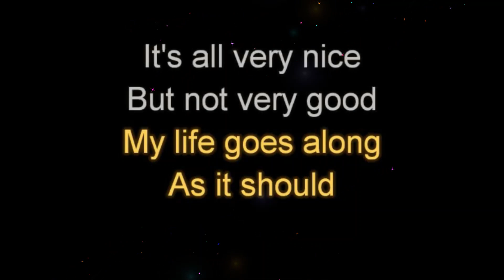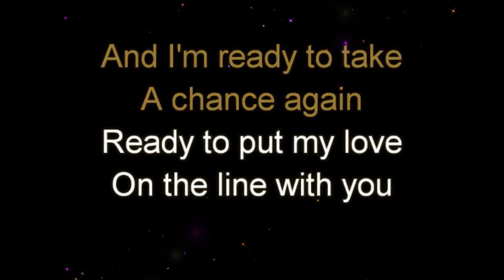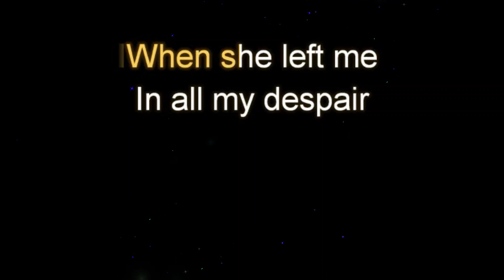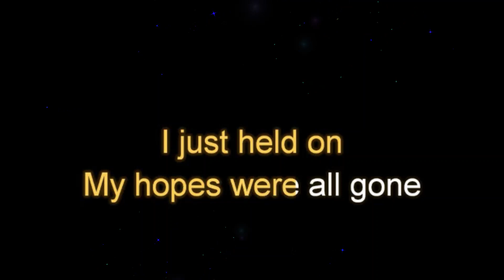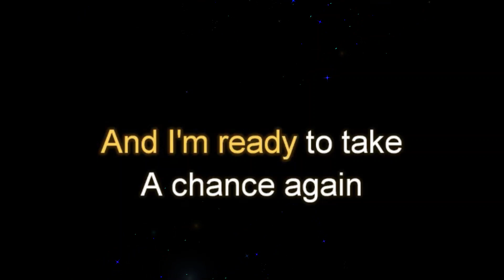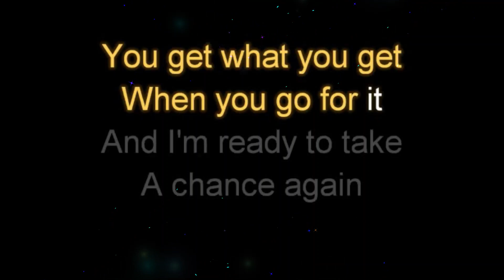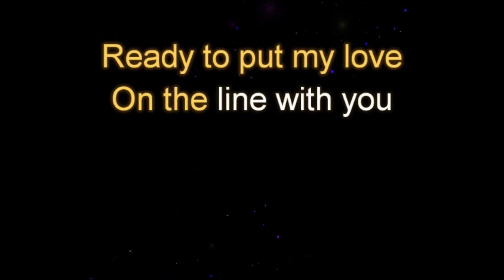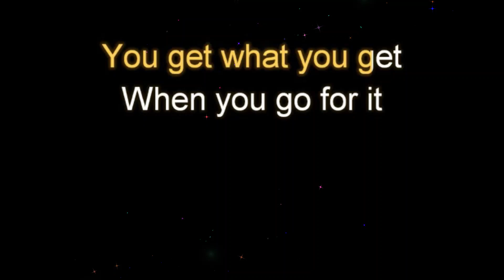Ready To Take A Chance Again by Barry Manilow With Melody Guide Female Key Karaoke